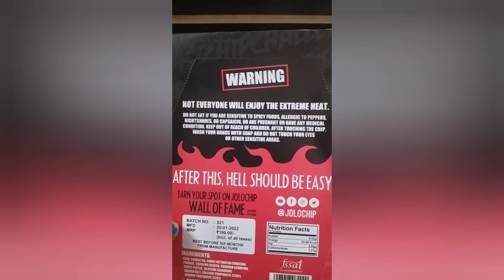WORLDS HOTEST CHIP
Jolochip is the worlds hottest chips. World’s Hottest Tortilla Chip. Made with Carolina Reaper, Trinidad Scorpion and Ghost Pepper. Here are the hohips one can find.